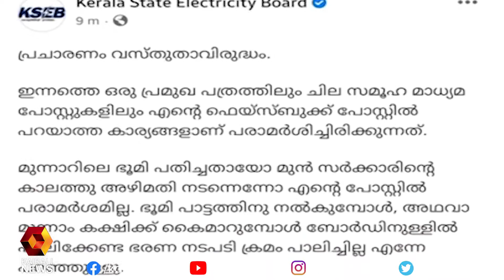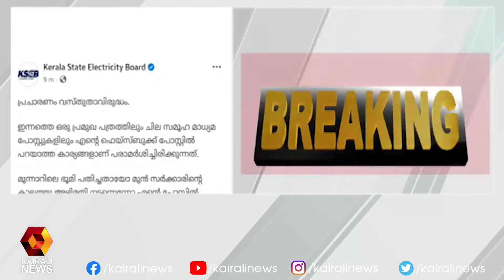ഫേസ്ബുക്ക് പോസ്റ്റ് ചില മാധ്യമങ്ങൾ വളച്ചൊടിച്ചു; കെഎസ്ഇബി ചെയർമാൻ | Kairali News